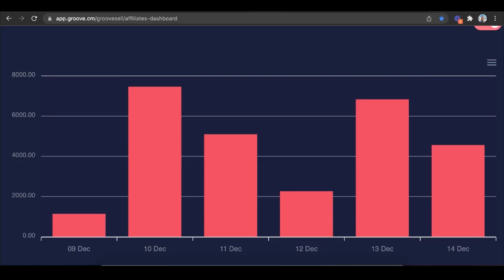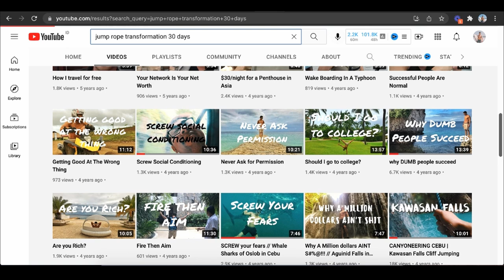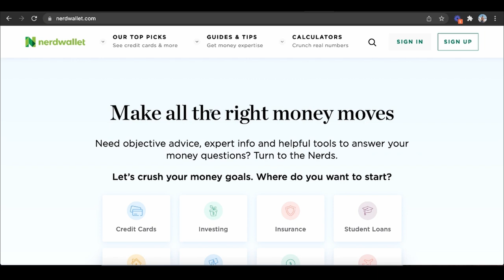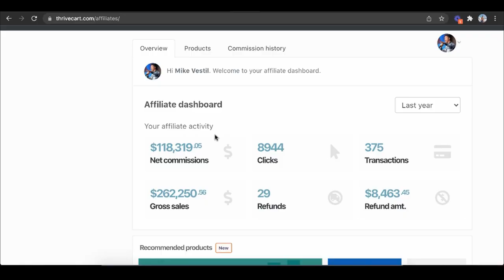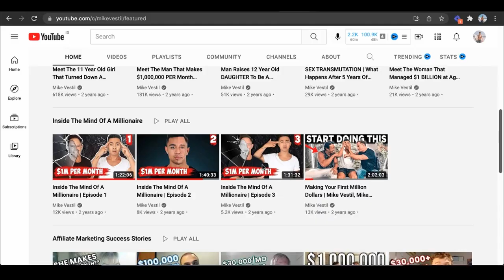How to Start a Business from NOTHING In 2024 (For Beginners)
This is a step by step tutorial on how to start a business from nothing as a complete beginner.